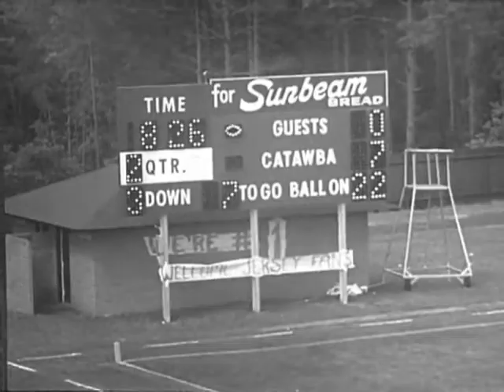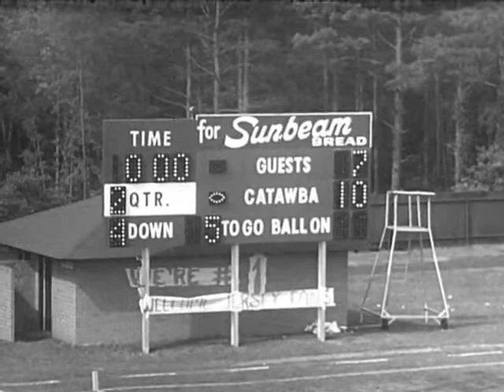1974 Catawba vs Newberry College (Part I)